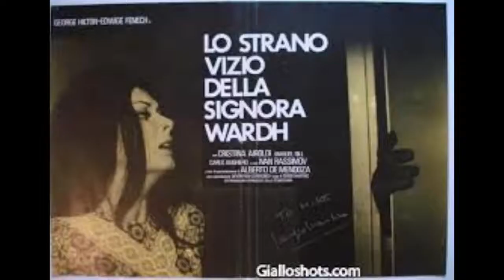Italo Giallo (Random Feeling ) (DEmo 1.)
original music composed by me with images of  "Giallo" actress Edwige Fenech, Giallo Movie posters and other Giallo images.